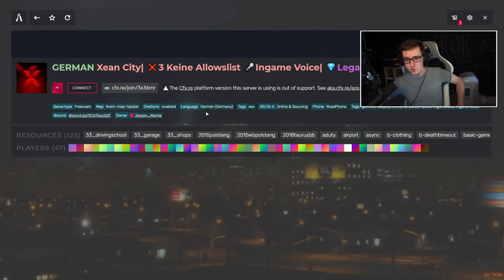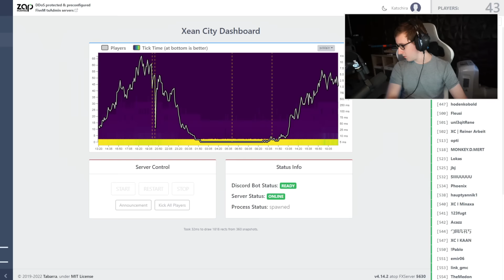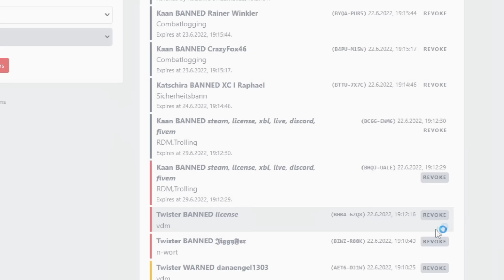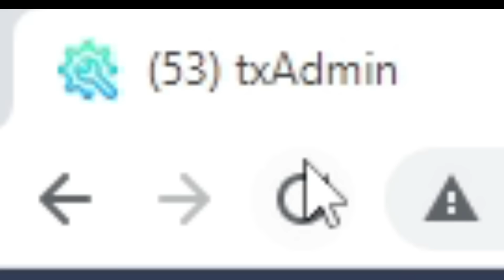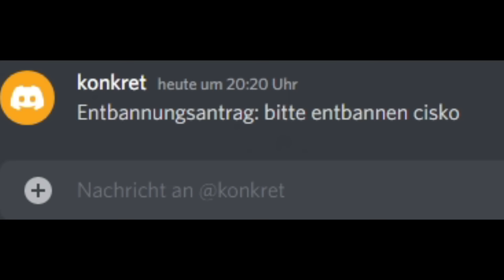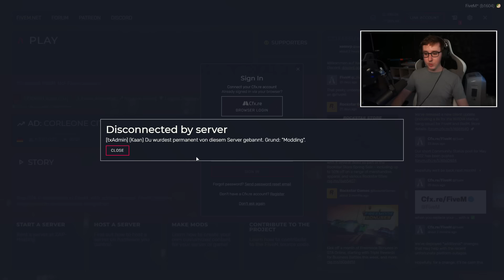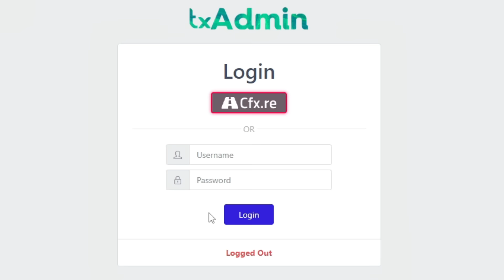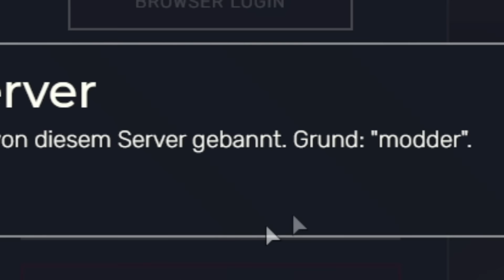SERVER LEER GEBANNT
Heute mal mit @gleggmire